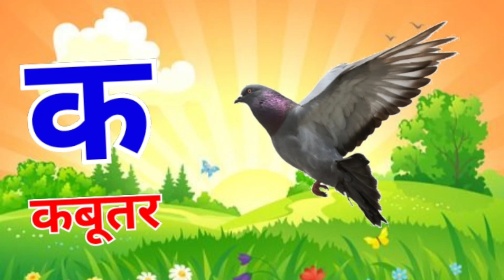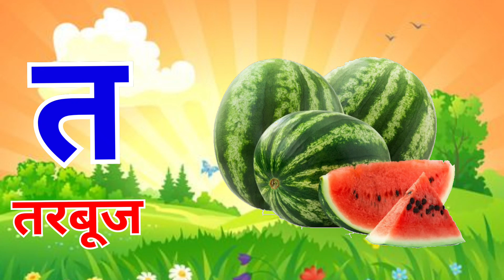अ से अनार, आ से आम, हिंदी वर्णमाला, अआइईउऊ,क से कबूतर,a se anar,aa se aam, हिंदी वर्णमाला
k se kabutar | क ख ग | Hindi Nursery Rhymes | a se anar | क से कबूतर | आओ बच्चों पढ़ना सीखें |

अ से अनार आ से आम,अ आ इ,क से कबूतर ख से खरगोश,क ख ग, हिन्दीस्वर,a for apple,abcd,ABC alphabet

अ से अनार आ से आम, हिंदीस्वरव्यंजन अआइई, क से कबूतर, हिंदीवर्णमाला, A se Anar, Aa se aam